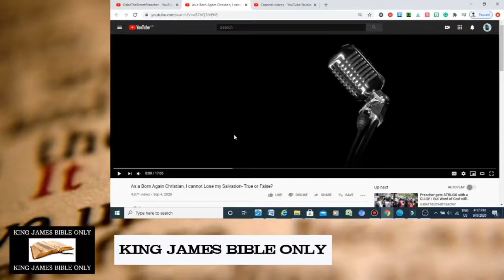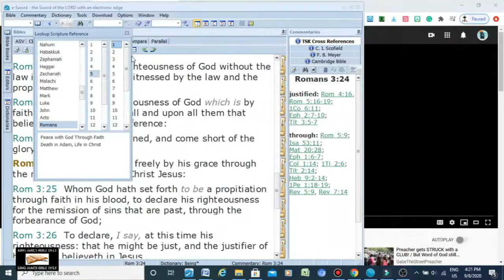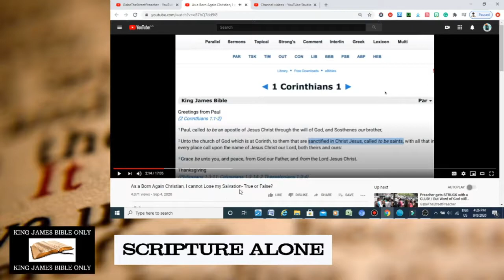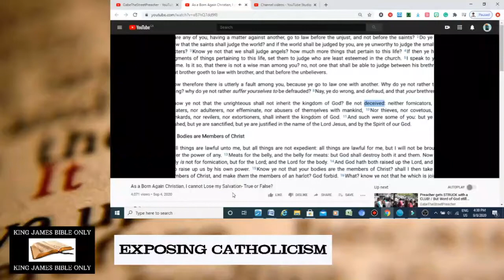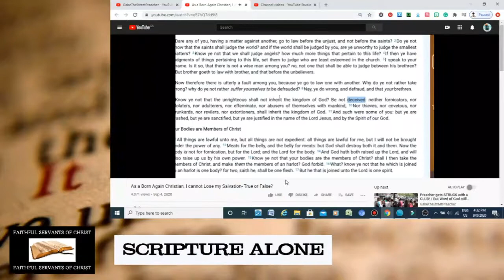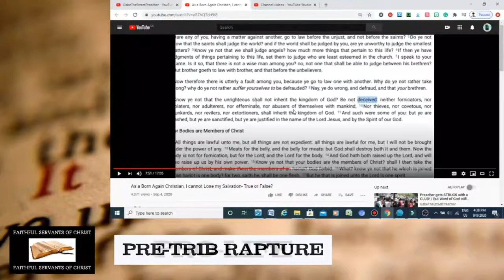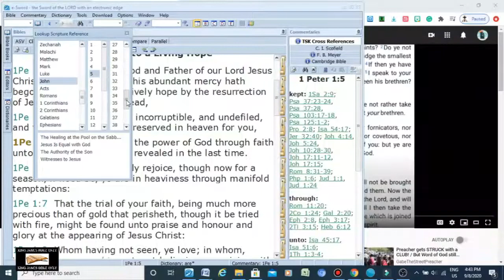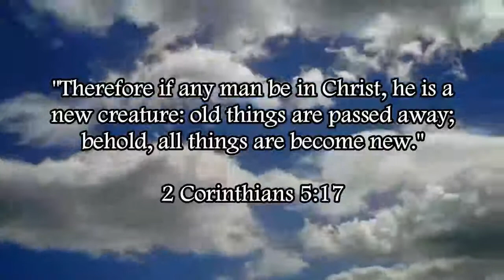'GabeTheStreetPreacher' Is An Unsaved Works-Righteous Papist